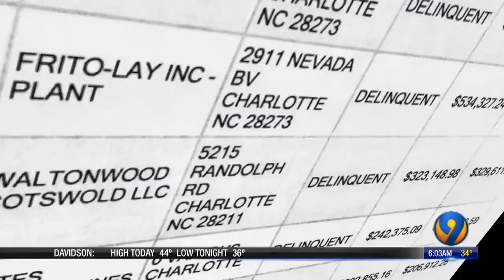Panthers to appeal more than $4.8M owed in ?delinquent? property taxes